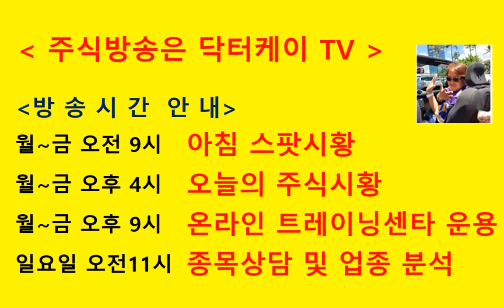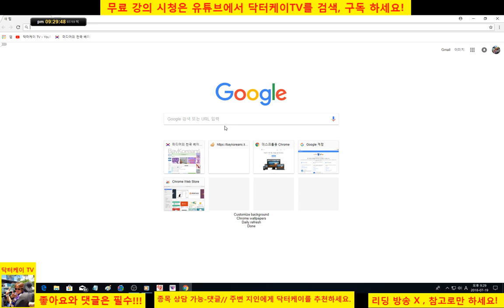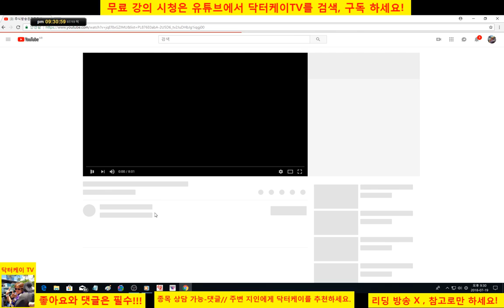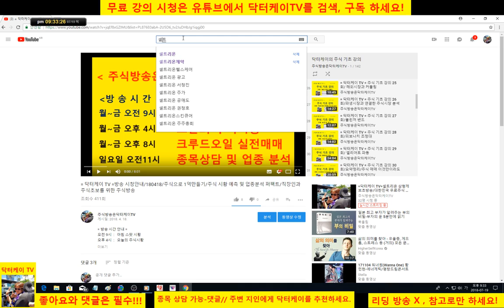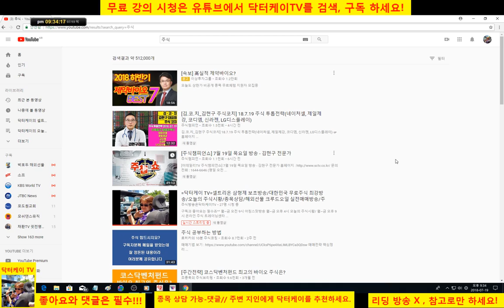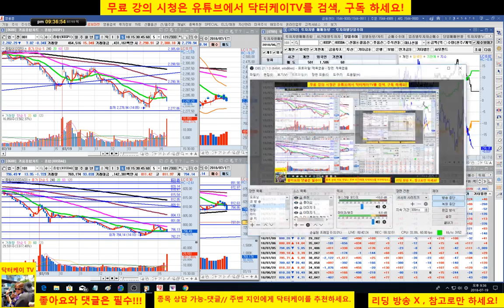= 닥터케이 TV =온라인 주식트레이닝 센타 1부/180719/투자심리,공부합시다/캔들 고급,매도 타이밍/셀트리온 중장기만이 답인가!!!